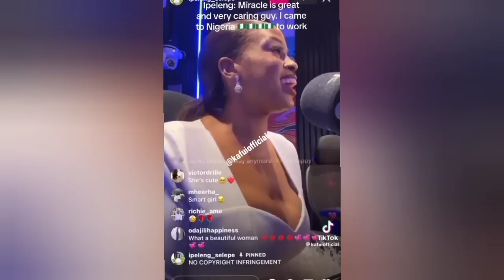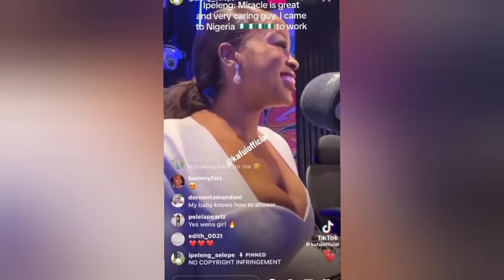kanaga Jnr And Yemi Congratulations 🎉 TSATSII Knows What She Wants 😍 Big Brother Titans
kanaga Jnr And Yemi Congratulations 🎉 TSATSI Knows What She Wants 😍 Big Brother Titans